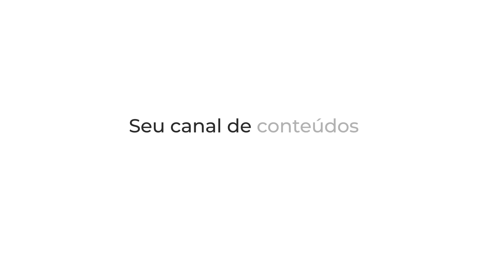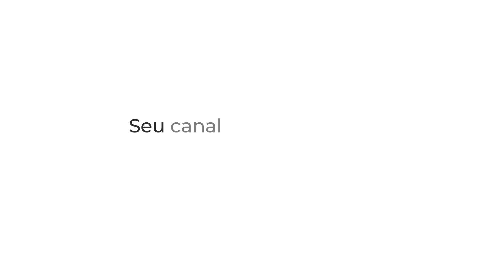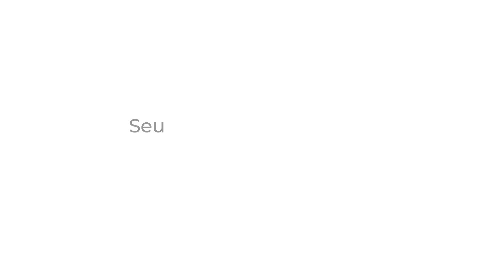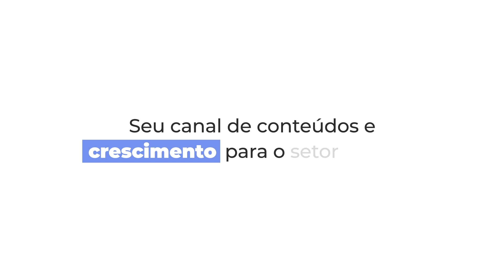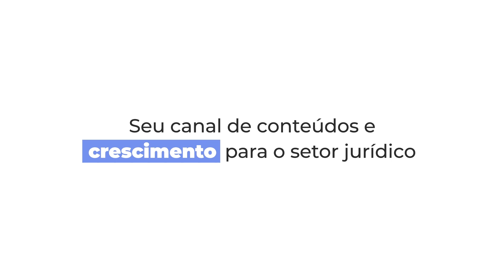Legal Growth | Inovação Jurídica #5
Inovação no Jurídico: fusão entre tecnologia e prática legal
Neste episódio, vamos abordar sobre a fusão entre tecnologia e a prática legal e como ela está modificando a forma como os profissionais do Direito estão atuando.

___Sobre o Legal Growth:
Legal Growth é um podcast da Preâmbulo Tech dedicado a explorar as tendências, desafios e inovações no setor jurídico. Em cada episódio, trazemos especialistas renomados para discutir estratégias que podem transformar a gestão e operação dos escritórios de advocacia, proporcionando insights valiosos para profissionais do direito.

___Capítulos neste vídeo:
0:00 – Abertura
10:00 - Introdução
13:25 - Inovação jurídica
19:37 – Inovação na OAB
20:33 – Inovação como valor
25:05 - Começar por onde
32:08 - Inteligência Artificial
40:25 – Qualidade dos dados
43:24 – Fonte de informação sobre IA
47:37 – Desafios éticos e legais
52:50 – Casos práticos
57:20 – Workflow
1:00:00 – Perspectivas e tendências
1:07:40 - Lições aprendidas
1:09:42 – Encerramento